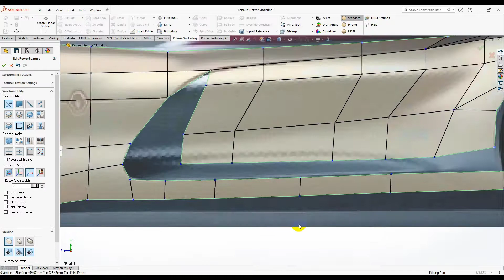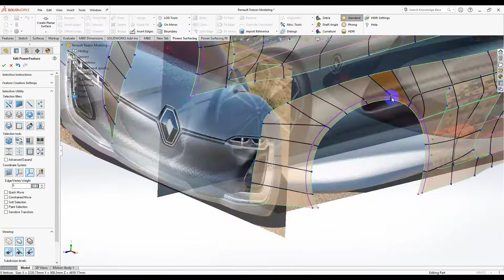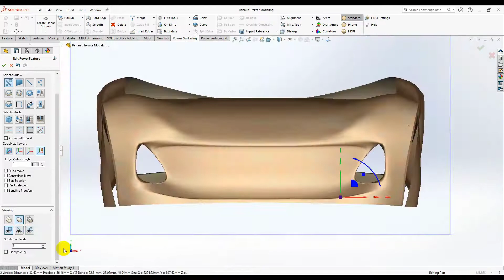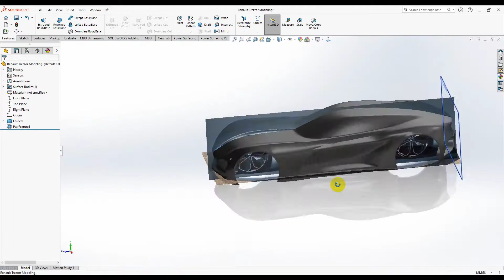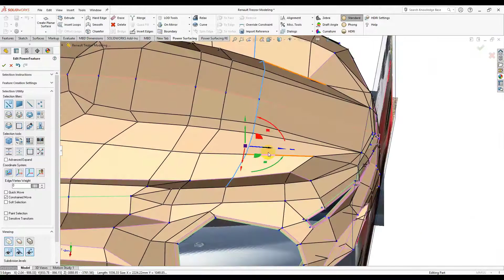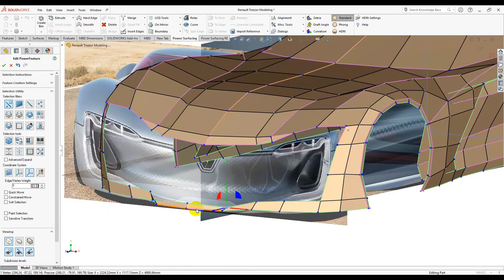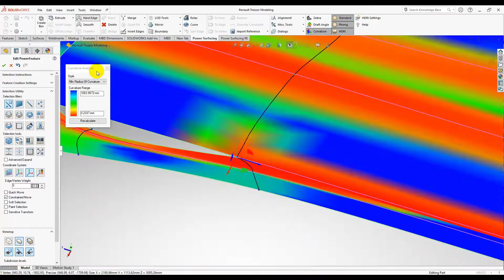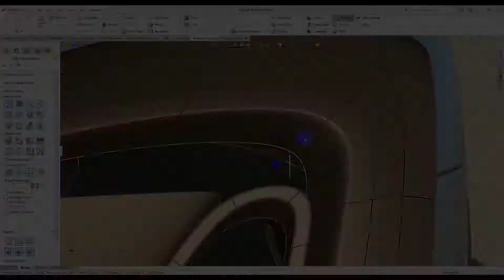PART 1 Modeling a Renault Trezor with the Power Surfacing add-in for SOLIDWORKS® (PART 1 - Car Body)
Follow Along:
Download a FREE 30-Day trial of the Power Surfacing RE add-in for SOLIDWORKS® today